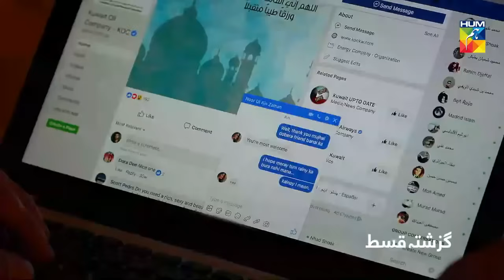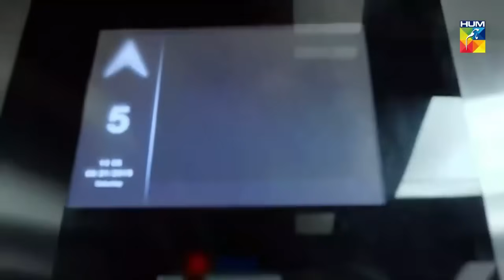Ye Dil Mera - Episode 06 - [HD] - { Ahad Raza Mir & Sajal Aly } - HUM TV Dramas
Ye Dil Mera - Episode 06 - [HD] - { Ahad Raza Mir & Sajal Aly } - HUM Dramas

Ye Dil Mera Official video - Hum TV official YouTube channel.

Ye Dil Mera latest Episode Full HD - Ye Dil Mera is a latest drama serial by Hum TV and HUM TV Dramas are well-known for its quality in Pakistani Drama & Entertainment production. Today Hum TV is broadcasting the Episode of Ye Dil Mera. Ye Dil Mera Episode Full in HD Quality Hum TV official YouTube channel. Enjoy official Hum TV Drama with best dramatic scene, sound and surprise.

Momina Duraid Production presents "Ye Dil Mera" on HUM TV.

Starring
Adnan Siddiqui, Ahad Raza Mir, Sajal Aly, Zarnish Khan, Mira Sethi, Farhan Ali Agha, Paras Masroor Badvi, Rabia Butt, Natasha Hussain, Adnan Tariq Qureshi, Hassan Fareed Khan, Maryam Mirza, Naima Khan, Shehnaz Aftab, Zoha Khawaja, Ejaz Ahmed Niazi, Moosa (Child), Hamza Israr, Mansoor Mushtaq & Others.

Directed By
Aehsun Talish

Written By
Farhat Ishtiaq